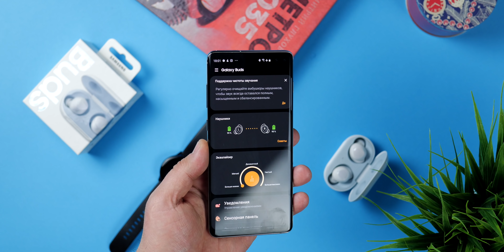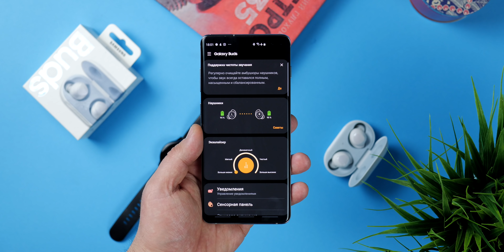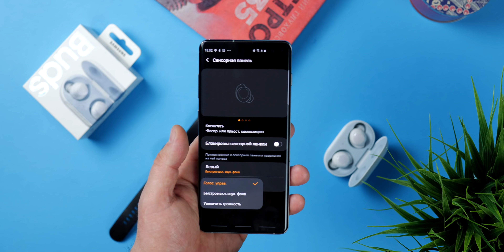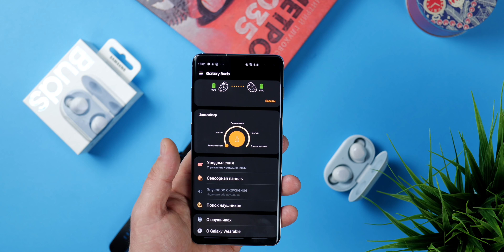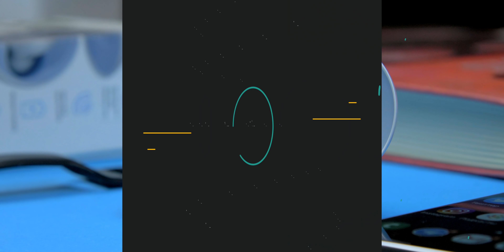Samsung GALAXY BUDS - AirPods от Samsung?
Неужели у Samsung получилось сделать свои AirPods? Действительно ли Galaxy Buds звучат так плохо, как о них говорят? И как это заряжать наушники от смартфона? Все ответы в нашем обзоре!

Samsung Galaxy Buds наверное самые интересные и доступные полностью беспроводные наушники от Samsung. Они гораздо проще Gar Icon X, в них меньше всяких фишек, но зато они дешевле и компактнее. А еще они неплохо смотрятся и умеют заряжаться от беспроводной зарядки.Корейцы смогли сделать AirPodот от Samsung? Все подробности в видео!

И кстати, ставь Like и мы будем знать, какие обзоры и сюжеты тебе нравятся больше. Впереди много очень крутых обзоров и новостей, не пропусти!